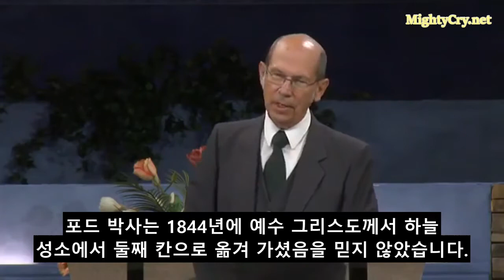그리스도의 인성에 대한 올바른 이해가 왜 중요한가? - 데니스 프리비 목사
데니스 프리비 목사님은 이 강의에서 데스몬드 포드의 오류들을 다루는 것으로 시작하셔서, 재림교회가 올바로 이해해야 하는 그리스도의 인성 문제와, 그리스도의 인성 문제에 대한 올바른 이해와 예수님의 재림 사이의 연관성을 논리 정연하게 설명하십니다.

청년지도자 1898년 10월 13일.
"하나님의 아들의 인성은 우리에게 모든 것이다. 그것은 우리의 영혼을 그리스도께 묶고 있으며, 그리스도를 통해 하나님께 묶는 황금 사슬이다. 이것은 우리의 연구 주제가 되어야 한다."

그리스도의 인성에 대한 올바른 이해를 통해 하나님께서 마지막 시대에 마지막 세대를 통해 이루고자 하시는 바를 이루실 수 있도록 협력하는 마지막 백성이 되길 간절히 바랍니다.